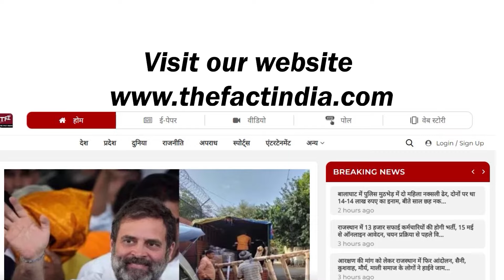Congress पार्टी को मिल गया नेता प्रतिपक्ष? || Shanti Dhariwal || Sachin Pilot || TFI